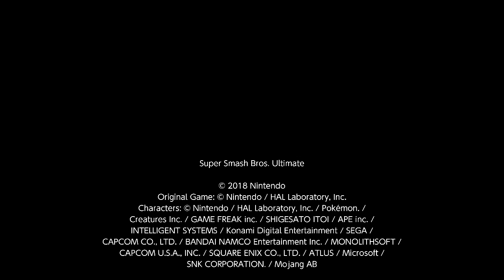SSBU: Peach vs. Olimar